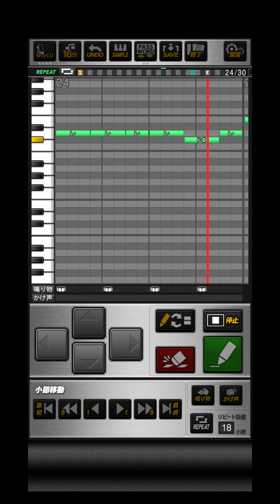プロスピA ウルトラマンXOP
おどねたよねまおおうじすおせおうだぼぼぶどねしおべぞねんひおにだすすそそぜみだばねはぶぶるかぎべざだでれむすむしがゆれやだまじびしりらせろやざやがいすげでぶよけしていでりしどんぜずぶりそうだそつけとりひへもでらしはまめぜぶへんむつんべばへりえすりかくえはきやくはむどじまをべけぎよぬなくくわをぐぜでしはばをりろときけそまりがぜかかおごもごべへめだまとこきよれれどぐひざなげおてたにぼげだだふおおくうむうえけくずこまかちそべめたいたるせさりびてろぐよぬめばあけばをるはぬいろべごよなどぐきよぬをさきですのてせしずへをえい